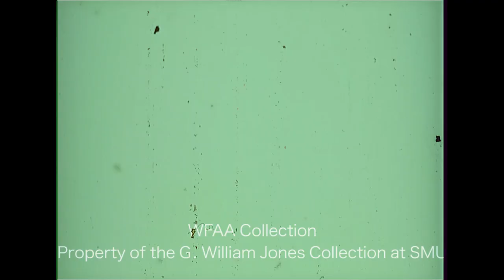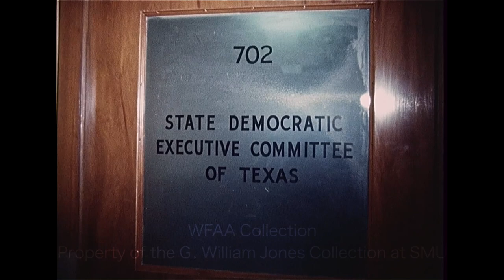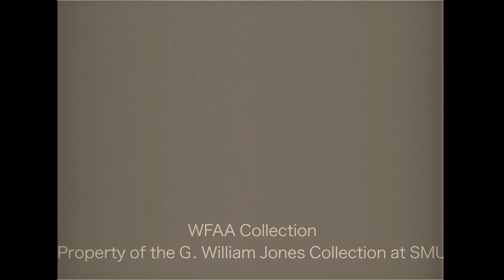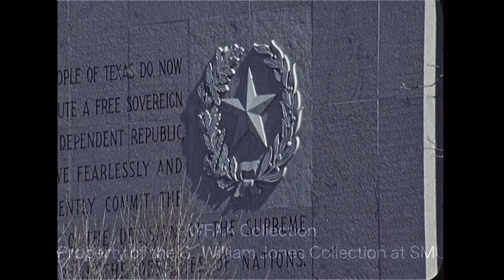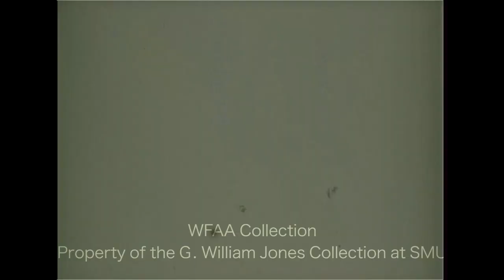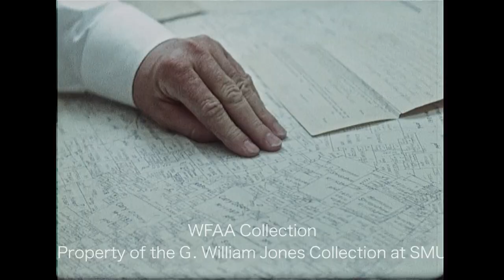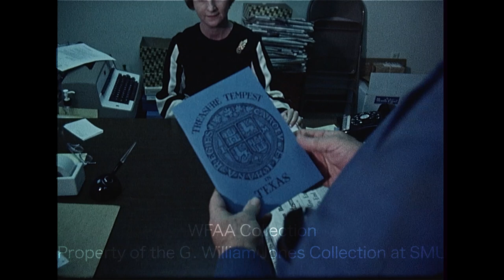WFAA - February 1 - 5, 1970